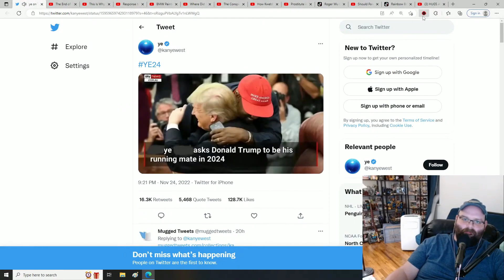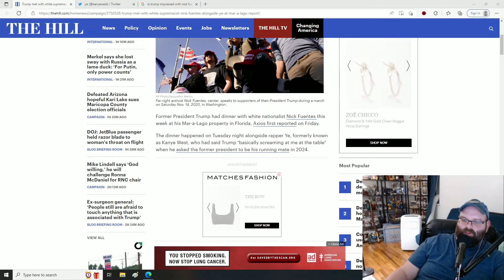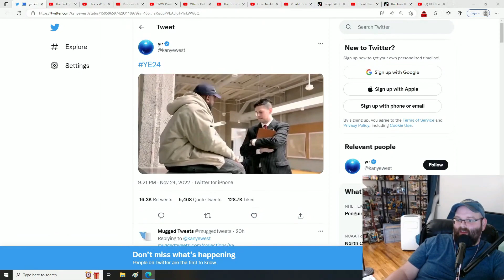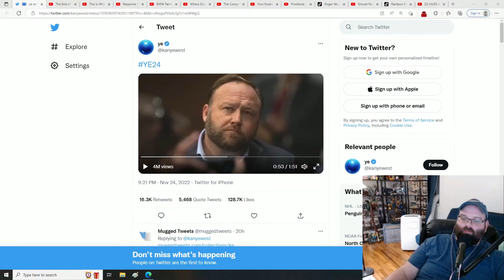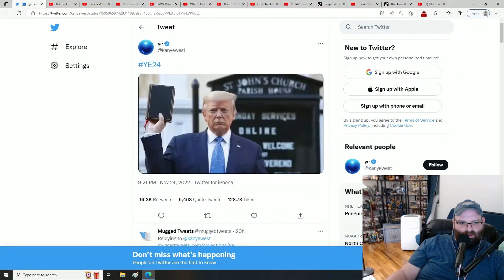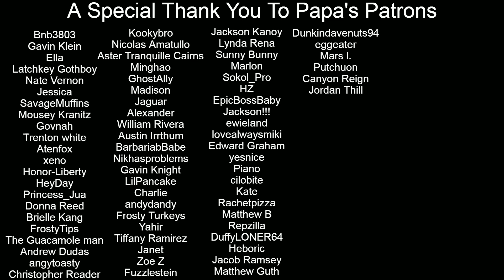Ye West, Nick Fuentes, & Donald Trump Walk Into A Bar...